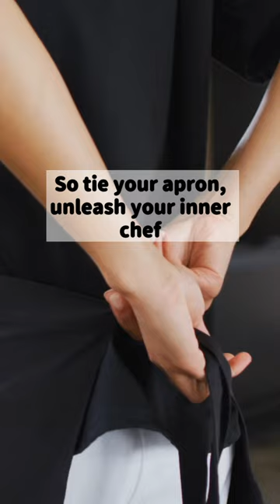😮hayashi beef rice | japanese stew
From Average Cook to Top Chef: How Our Hayashi Rice Recipe Will Elevate Your Cooking Game!

You know that feeling when you're craving something hearty, comforting, and a little bit fancy? Like, you don't want just any plain ol' beef stew - you want something that'll impress your taste buds and make your inner foodie dance with joy.

Well, I got a dish for you: Hayashi Rice, or as I like to call it, "Japan's saucy cousin of beef stew."

This dish is not for the faint of heart. It's packed with flavor, richness, and a whole lot of umami. You've got tender pieces of beef swimming in a rich, demi-glace-style sauce with onions, mushrooms, and the secret ingredient - red wine.

This sauce is like the glue that holds everything together. And when you add it to the beef and red wine mixture, magic happens. The flavors meld together and create this rich, savory, and slightly sweet sauce that you'll want to pour over everything. Trust me, you'll want to lick the plate clean.

Now, I know what you're thinking - "Okay, that sounds amazing, but how do I make this dish?"
Making Hayashi Rice is actually easier than you might think.

All you need is a few simple ingredients, a little bit of patience, and a whole lot of love. And if you're feeling fancy, you can even serve it over a bed of fluffy rice, garnished with chopped parsley or green onions.

But let's be real, the best part about making Hayashi Rice is the cooking process itself. You get to sauté onions and mushrooms until they're tender and caramelized.

You get to brown the beef until it's nice and crispy on the outside. And you get to add in a whole bottle of red wine (okay, fine, not a whole bottle) and watch as the flavors come together in perfect harmony. It's like a symphony for your taste buds.

So, if you're ready to impress your family and friends with your culinary skills, then Hayashi Rice is the dish for you.

It's comforting, hearty, and just a little bit fancy - the perfect combination for any occasion.

And who knows, maybe you'll even start a new tradition of making Hayashi Rice every time you want to elevate your dinner game to new heights. Just don't blame me when you can't stop eating it.

did i miss anything? lmk in the comments

✅ Discover the middle path - where plant based food and traditional Japanese food meet

 LINKS
👉Organic Japanese tea, cookbooks, online cooking workshops and more!
👉Equipment and Japanese ingredients used in my videos-

🏡All Day I Eat Like a shark - Japanese recipes and blog posts